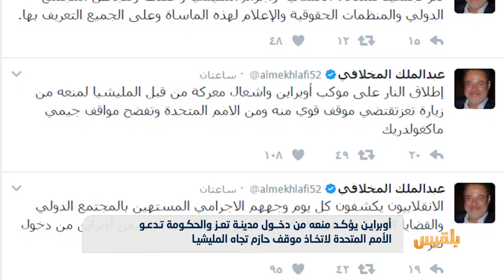المليشيا تمنع أوبراين من دخول تعز | تقرير: محمد اللطيفي